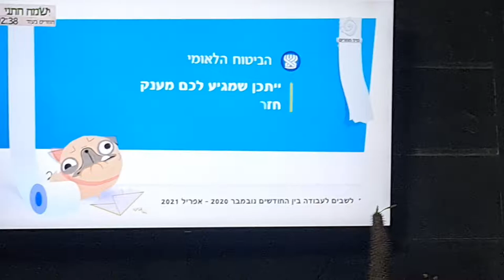ישמח חתני סדרה מאד מומלצת